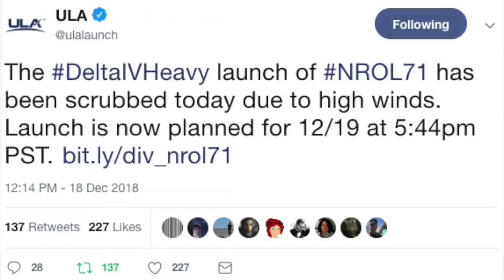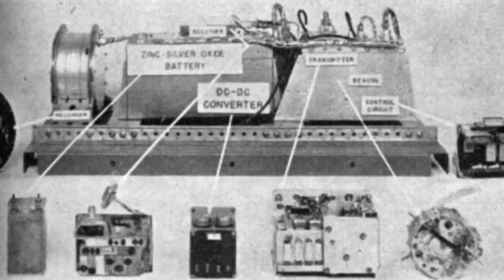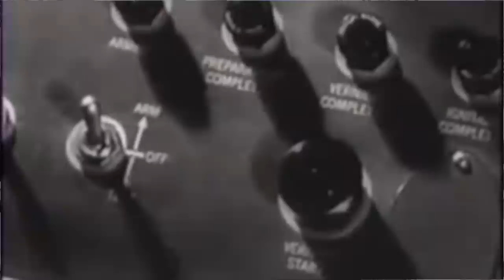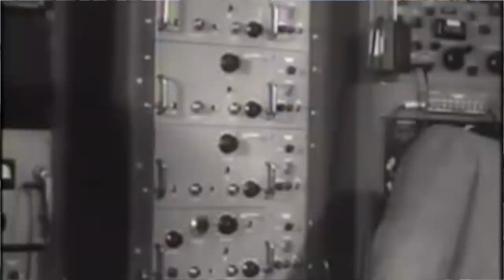SCORE - The Worlds First Communications Satellite... (if you squint while looking at it)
The 18th of December 2018 is clearly cursed as Launchapalooza has become Scrubapalooza, but today also marks the 60th Anniversary of the first Atlas rocket to go to orbit, carrying SCORE. Some people call this the first communications satellite, others realise that it's real job was to comminicate to the world that the USA had developed ICBM's able to go anywhere on the globe.